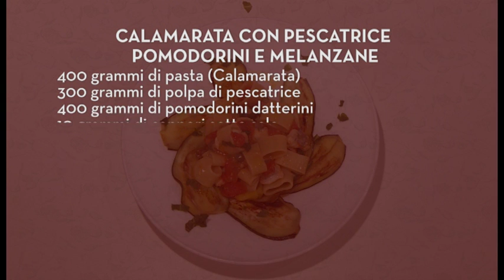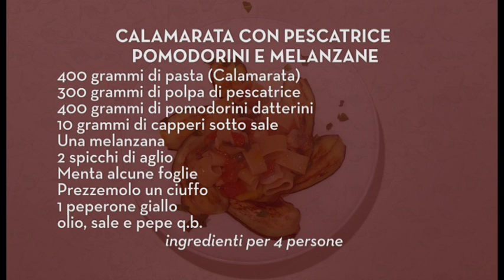Calamarata con pescatrice pomodorini e melanzane